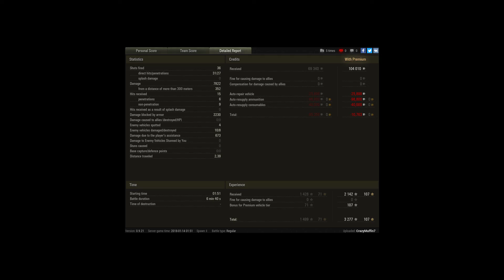907 Ace; 7800 dmg; 8 kills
Player: CrazyMuffin7 [NOPAN]